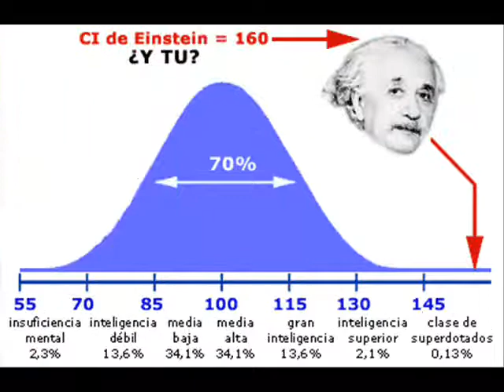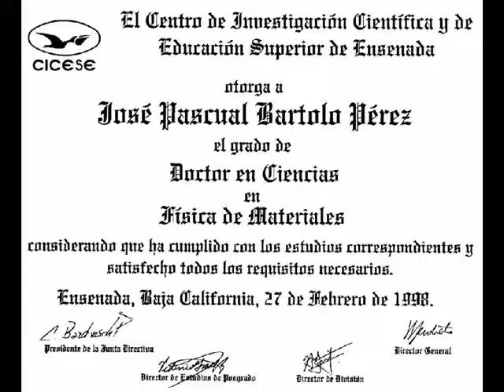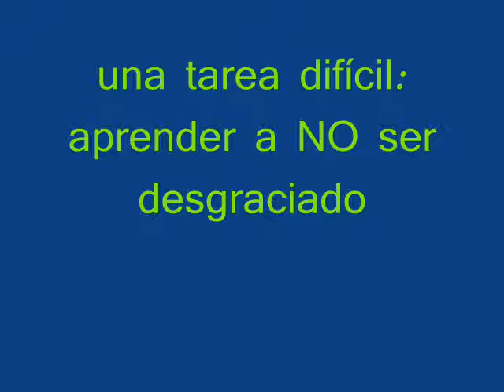haciendote cargo 1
consejos para ser feliz!!!